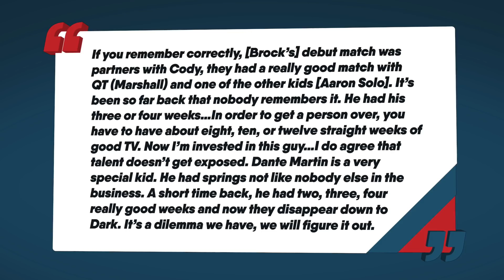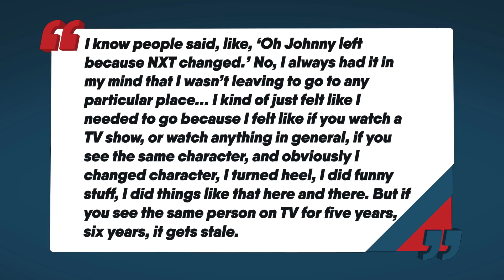AEW Wrestlers FRUSTRATED! Real Reason WWE Star QUIT! WWE NXT 2.0 Review | WrestleTalk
0:18 - AEW Wrestlers Frustrated
1:47 - Real Reason WWE Star Quit
2:54 - NXT 2.0 Review

Sources used for research: